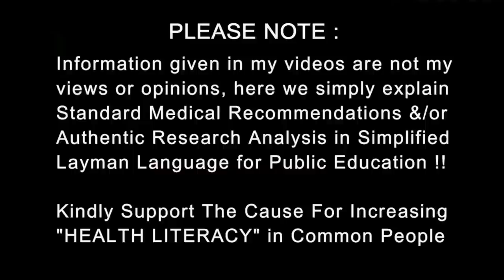कितने BP से सर की नस फट सकती है | How much Blood Pressure causes Stroke | Dr.Education (Hindi)